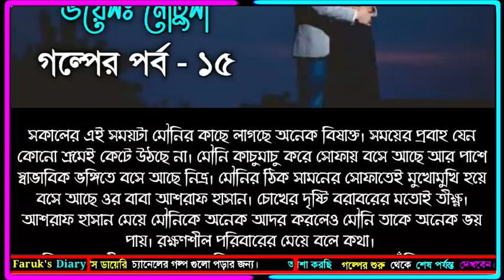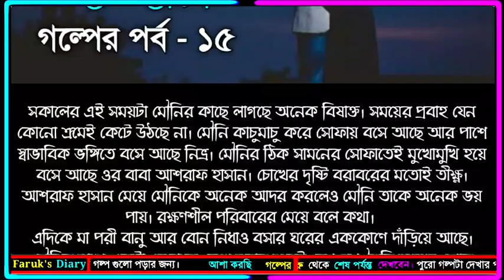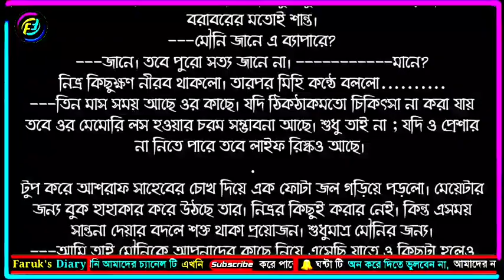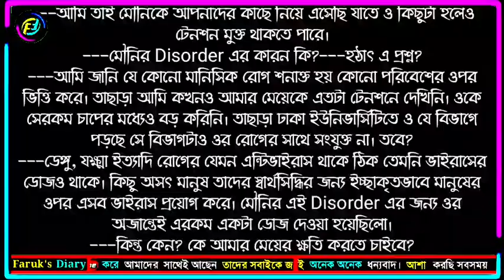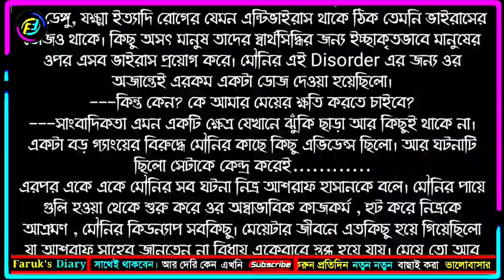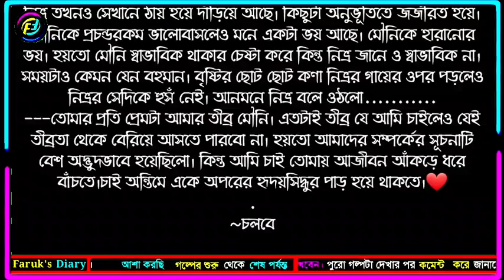হৃদয়সিন্ধুর পাড়ে || পর্ব - ১৫ || ভালোবাসার রোমান্টিক গল্প | Faruk's Diary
গল্পের নামঃ হৃদয়সিন্ধুর পাড়ে
পর্ব - ১৫
writer: কায়নাত আফরিন
ভয়েসঃ মৌটুসী

ভালোবাসার গল্প
রোমান্টিক গল্প
প্রেমের গল্প
বেদনার গল্প
Valobasar Golpo
Romantic love story
premer golpo
Faruk Media

💞. Valobasar golpo. 💞
💞. Premer golpo. 💞
💞. Koster golpo. 💞
💞. Jeboner golpo. 💞
💞. Prem Nibedon. 💞

❤ Thanks For Stay With Faruk's Diary. ❤